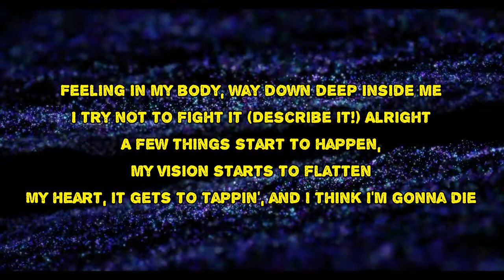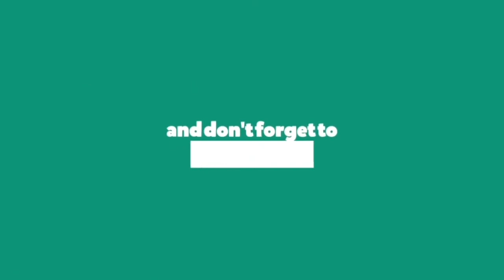Bo Burnham - All Time Low (Lyrics)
All Time Low by Bo Burnham
Album: Inside (The Songs)

All Time Low Lyrics:

So, uhm, uh, my current mental health is, is rapidly
Approaching uhm, an ATL, which is, uhm, that's an all-time low
Not, not Atlanta
And you know, I feel okay when I'm asleep
Like, when I'm asleep I feel alright
But it's basically
From the moment I wake up, I, uh, I just get this
Feeling in my body, way down deep inside me
I try not to fight it (describe it!)
Alright
A few things starts to happen
My vision starts to flatten
My heart, it gets to tappin', and I think I'm gonna die
Yeah, so, uhm, yeah, not, not doing great